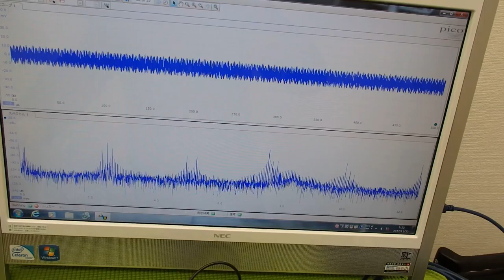‹メガヘルツ›の超音波発振制御技術 ultrasonic-labo